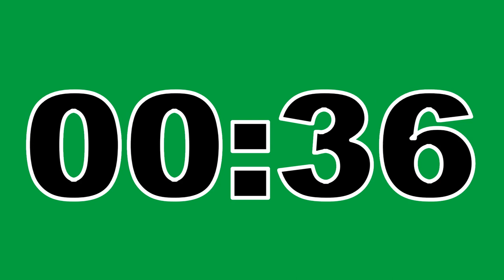03 Minute Timer Green Screen No Copyright Countdown Clock Contador Regresivo Free To Use Anywhere